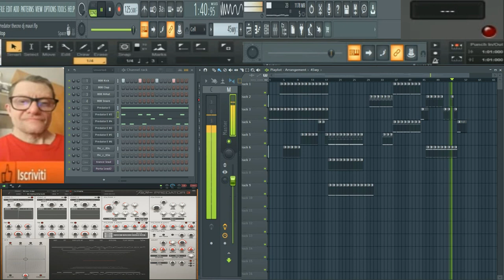Giovanni Predator Thecno melodic (vstlive predator 3 ) flstudio31.1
vst usato per composizione  (vstlive predator 3 )
nome del brano Giovanni Predator Thecno melodic